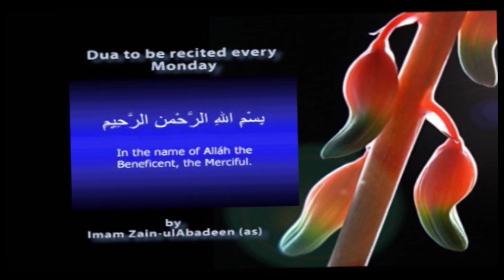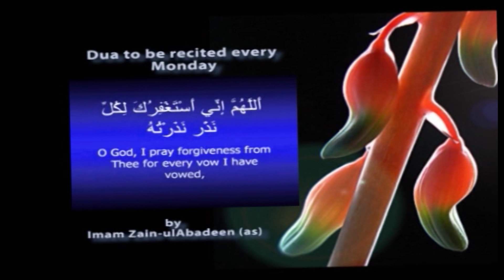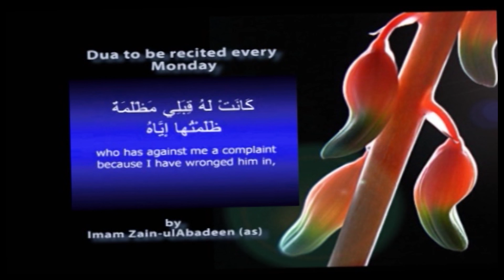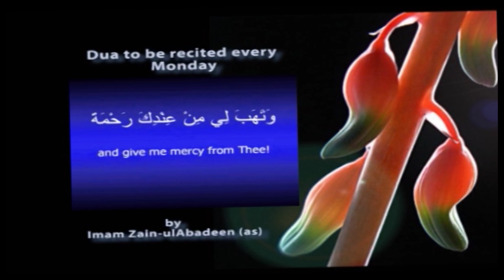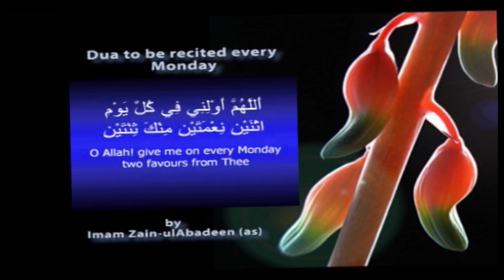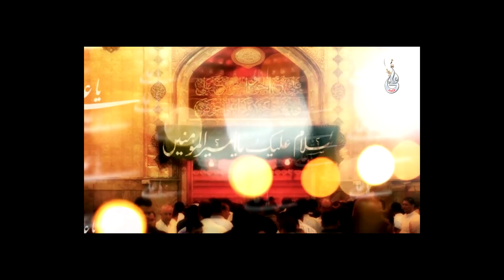SUBH E HIDAYAT P1 EP261216